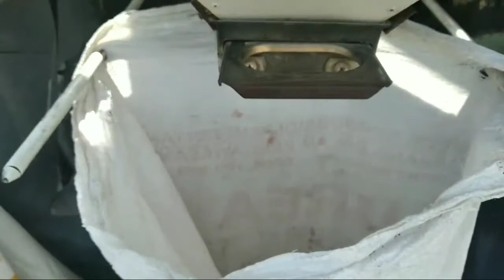combi yanmar aw70 v panen kacang ijo!operator cak irul sejahtera group combine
mesin modern sekarang panen kacang ijo gunakan combi.